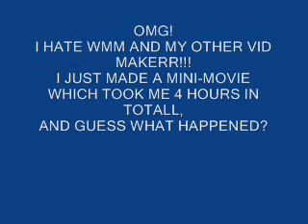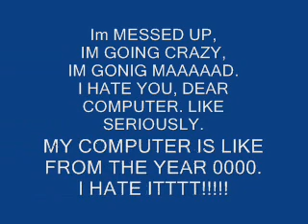I AM REALLY MAD. I HATE EVERYTHING IN MY LIFE RIGHT NOW. UGH.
OK SO EVERYTHING'S IN THE VID, BUT I'LL EXPRESS MY FEELINGS AGAIN.
UGHHHHHHHHHHHHHHHHHHHH!
SOMEONE GIVE ME AN EXTRA 4 HOURS OF LIFE, OR FIVE, BECASUE I JUST WASTED THAT MUCH ON A VIDEO THAT SUCKS. LIKE TOTALLY SUCKS. IT WAS REALLY GOOD BEFORE I SAVED IT. IT MADE ME CRY, AND I WAS REAAAALLY EXCITED TO UPLAOD IT, BUT THEN WHEN I WANTED TO MAKE A FEW CHANGES... BOOM, ITS RUINED. I.SPENT.4.FREAKING.HOURS.ON.THAT.FREAKING.VIDEO. I AM REALLY ANGRY. UGH. I HATE LIKE EVERYTHING. OMGGGG HELLLPPPP MEEEEEEEEEE